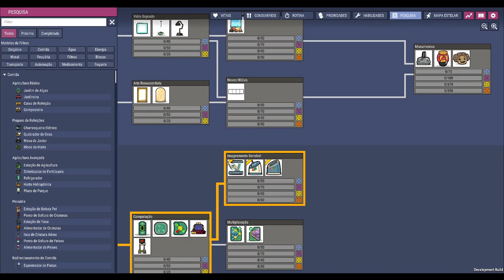✨☢️Oxygen not Included - A criação dos Drecos Plásticos tornou-se obrigatória nesse desafio! EP18